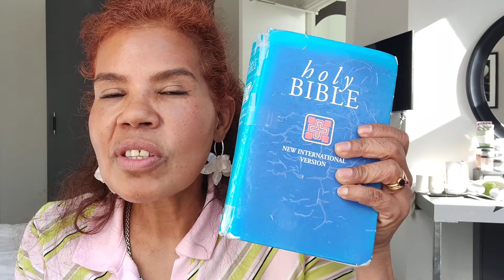🇧🇷🇸🇪 Nunca se esqueça de onde Deus os, me tirou🌹